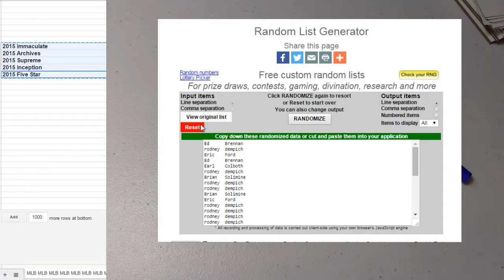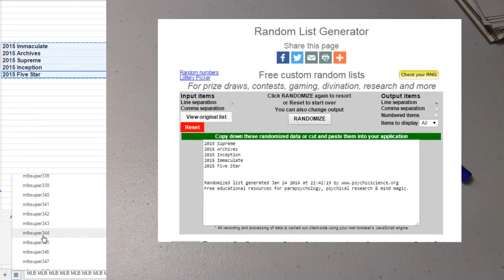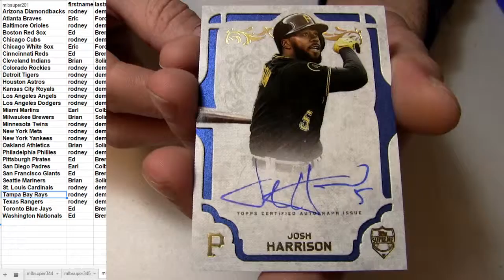MLB #346 2015 Supreme